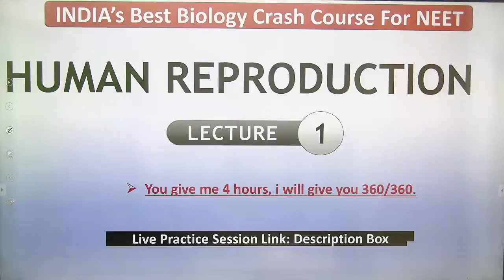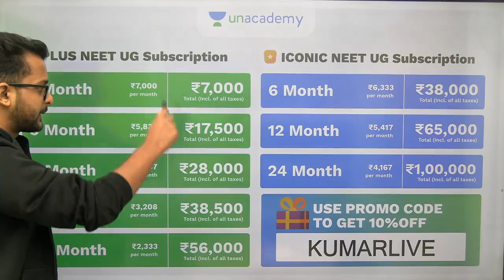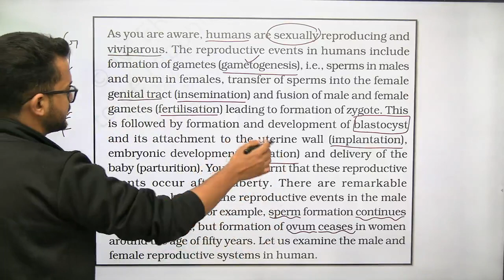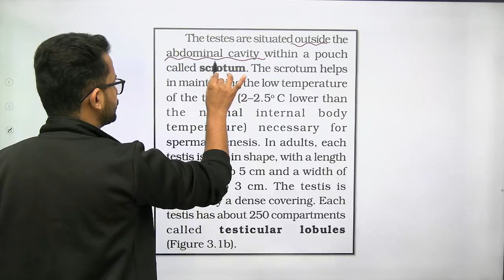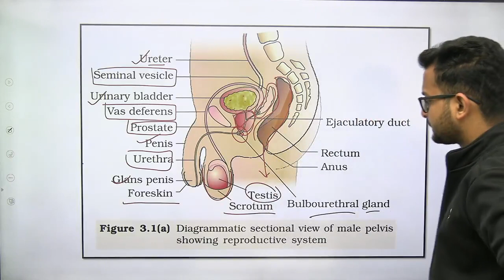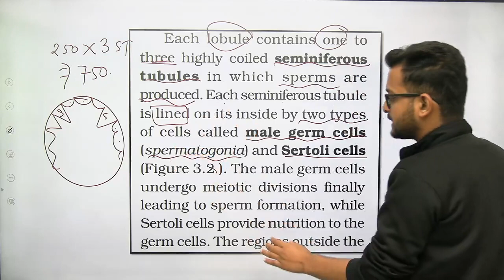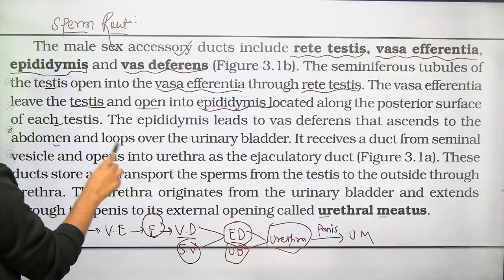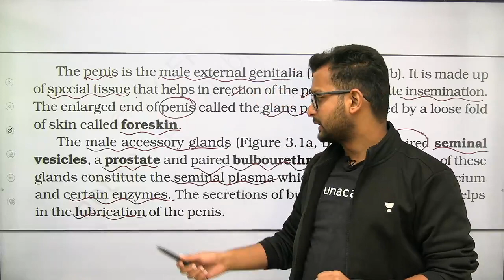Human Reproduction Lect.01 | Male Reproductive system | NEET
Invite Code to Unlock Practice session - KUMARLIVE

Join Telegram Channel For Daily DPPs,Class

/plus/goal/YOTUH

Unacademy Plus Subscription Benefits:

1. Learn from your favorite teacher
2. Dedicated DOUBT sessions
3. One Subscription, Unlimited Access
4. Real time interaction with Teachers
5. You can ask doubts in the live class
6. Limited students
7. Download the videos & watch offline